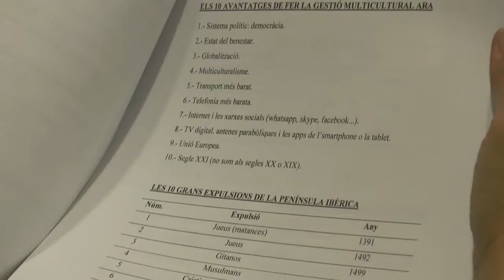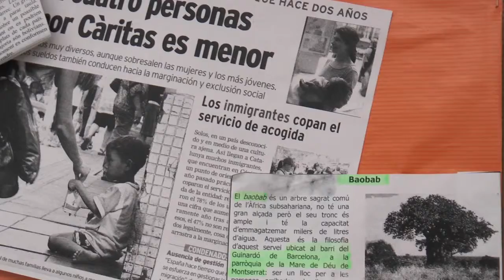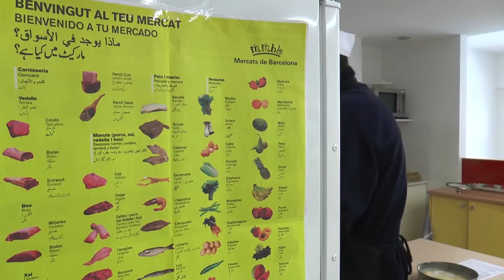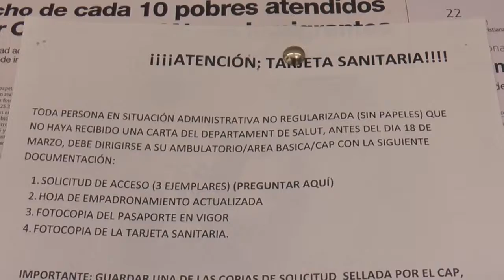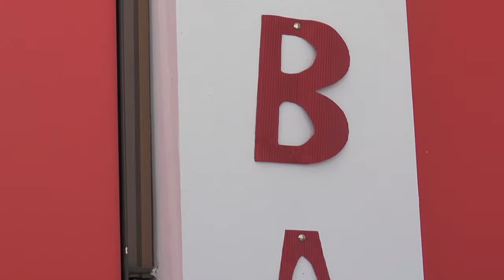Càritas i la gestió multicultural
Projecte Baobab i Curs de Gestió Multicultural i acció social
(2015)